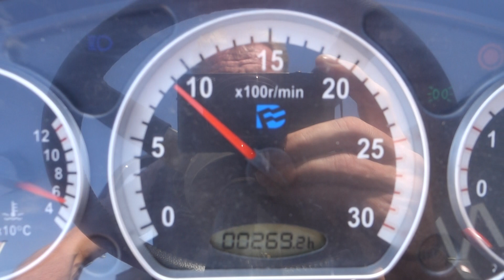Knegt DF 304 G2 / 0269 Draaiuren / Voorlader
Knegt
DF 304 G2 4wd
0269 Draaiuren
30 Pk
Stuurbekrachtiging
Voorlader + Bak + Palletvork
Gazonbanden

Websitelink;